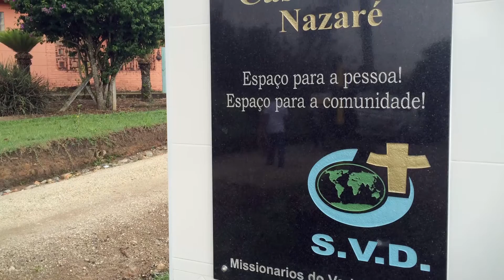50 anos da Casa Nazaré - 120 anos SVD no Brasil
Certamente, estamos a par, bem como de acordo da benemerência que promana da Casa Nazaré em favor de nós, verbitas, assim como de inumerável povo, que dela se vale em ocasiões diversas.
Acontece, no entanto, que ela não surgiu da noite para o dia, por geração espontânea. Como em tudo, há por trás, como pano de fundo, uma história, em cujo bojo, ela está inserida. História essa que, resumidamente, passaremos a contar, E o faremos com o júbilo dos seus cinquenta anos de existência.
Além disso, cumpre registrar de entrada que a Casa Nazaré está compreendida dentro de um contexto bem mais amplo.